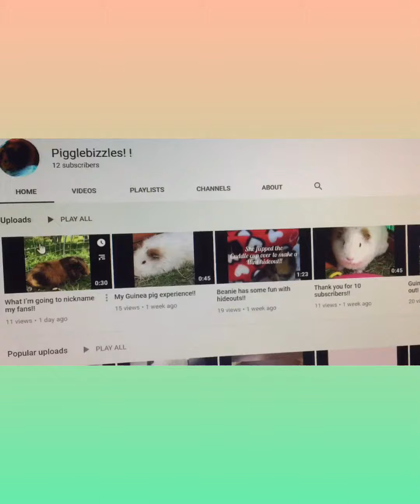My daily routine with the guinea pigs!